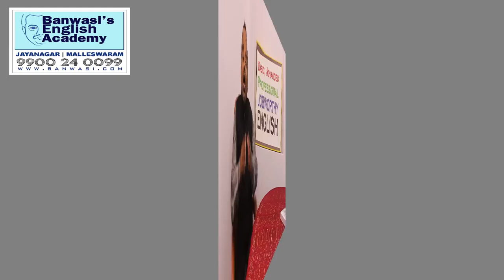Prakruthi N. Banwasi's Hindi se Aasaan English 001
Prakruthi N. Banwasi

Hindi YouTube Videos
1
Basics 001

Group and Individual Classes in Basic / Advanced and Professional English are conducted at Jayanagar and Malleswaram in batches of 1 or 1.5 hrs on a daily, weekend, full-time or flexi-time basis. Special online classes, ladies batches, corporate classes and classes for students and teachers in academic institutions are conducted too. Do contact Prakruthi N. Banwasi (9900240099) for details about the Banwasi's Beginner's to Best English Book and Videos (on DVD and Pen-drives).